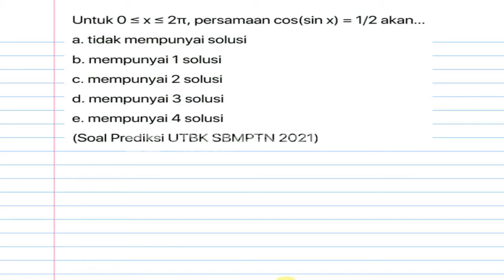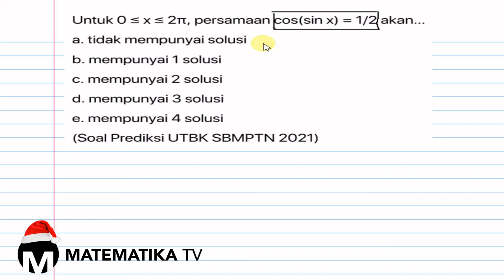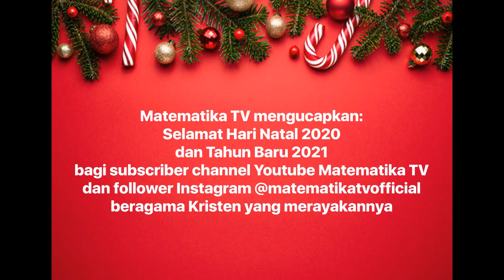[MATEMATIKA TV] PEMBAHASAN SOAL PREDIKSI UTBK SBMPTN 2021: PERSAMAAN TRIGONOMETRI (011)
Pada kesempatan kali ini kita akan membahas soal prediksi UTBK SBMPTN tahun 2021 materi tentang persamaan trigonometri.

This Channel is Dedicated to Provide Free Music to use for all Projects Including Commercial Purpose.
You can search This Channel for Different Genre's and Moods Sorted by Order.
You are Free to use any of the music from this Channel for all Projects.